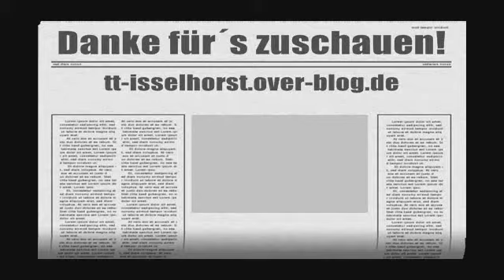The Power of Side Spin (TV Isselhorst)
Table Tennis Video with Sidespin-, Smash- and Attack vs. Defense Ralleys
Players: Oguz Öz and Jens Hermwille
Club: TV Isselhorst
Kreisliga
TT-Kreis Wiedenbrück